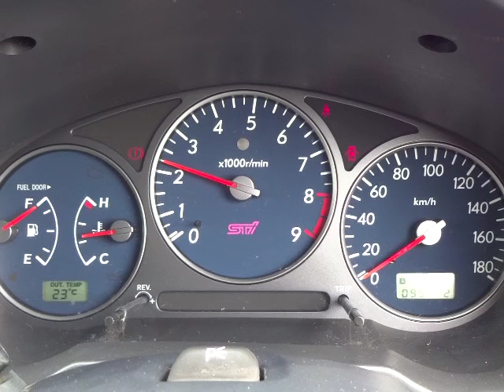スバル インプレッサ WRX STi プロドライブスタイル エンジン音(A060)